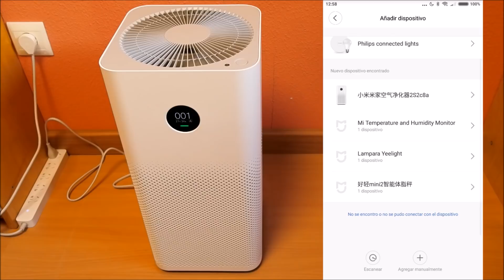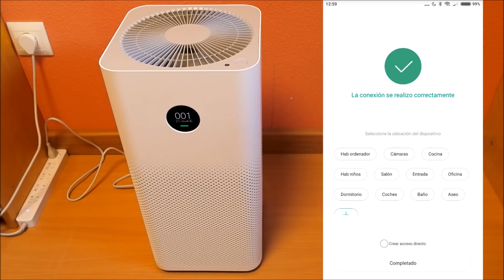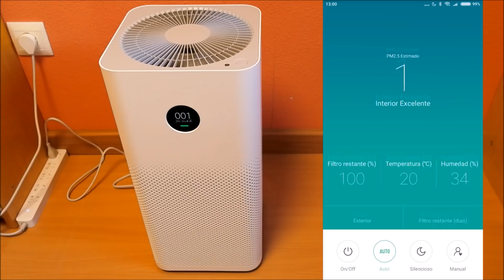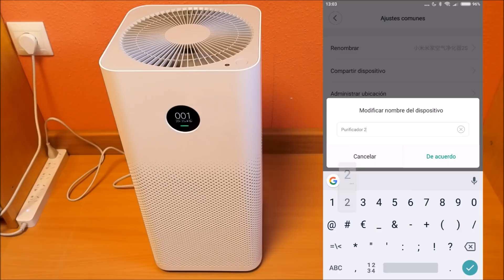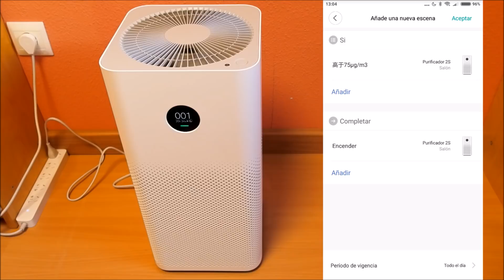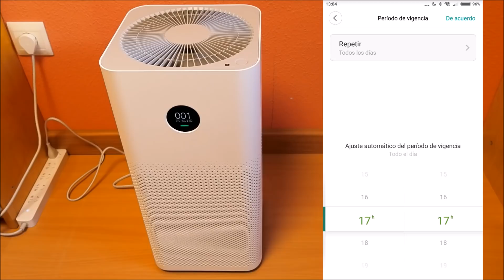Review Xiaomi Air Purifier 2S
Si quieres adquirir un Xiaomi Air Purifier 2S puedes hacerlo a través de los siguientes enlaces:

donde podrás encontrar más información sobre este y otros dispositivos de Xiaomi.